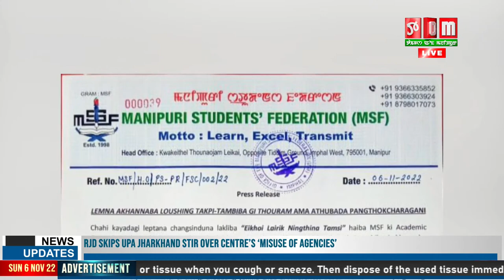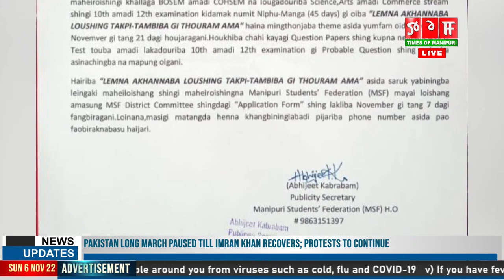LIVE | TOM TV HOURLY NEWS AT 2:00 PM, 6 NOV 2022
TOM TV HOURLY NEWS AT 2:00 PM, 6 NOV 2022